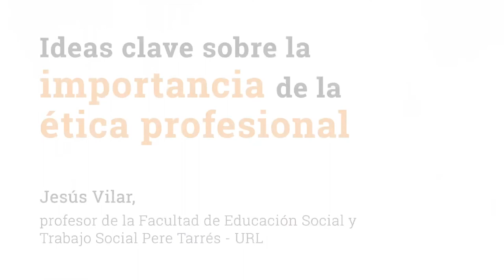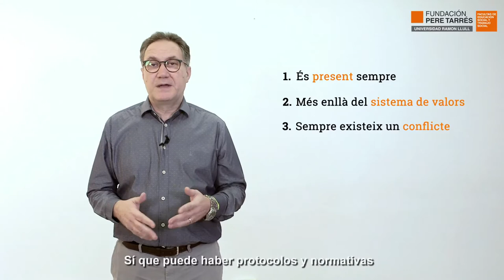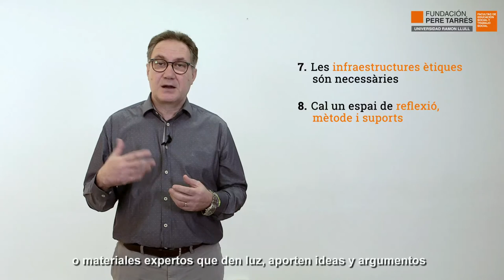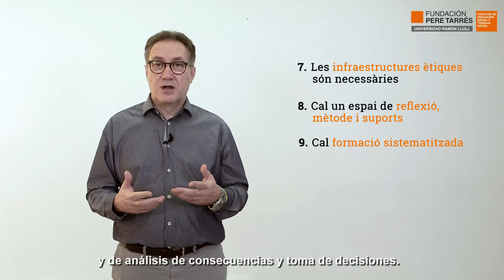Ideas clave sobre la importancia de la ética profesional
El Trabajo Social y la Educación Social son dos profesiones con un marcado carácter político porque trabajan en escenarios de vulnerabilidad, precariedad e injusticia, los cuales son entornos cambiantes, dinámicos y frágiles. Esto hace que sea inevitable que tengamos que adoptar una posición clara hacia la promoción de los derechos humanos, sobre todo en situaciones en que no hay normas claras, son insuficientes o claramente injustas. Unas condiciones que pueden poner al profesional en una situación de malestar o estrés. Hablar de ética, en definitiva, es hablar de cómo el profesional utiliza su poder y su libertad en el ejercicio de su actividad.

El profesor de la Facultad de Educación Social y Trabajo Social Pere Tarrés - URL, Jesús Vilar, nos explica cuáles son las ideas clave sobre la ética profesional.

🔸 Puedes leer "Ideas clave sobre la importancia de la ética profesional"